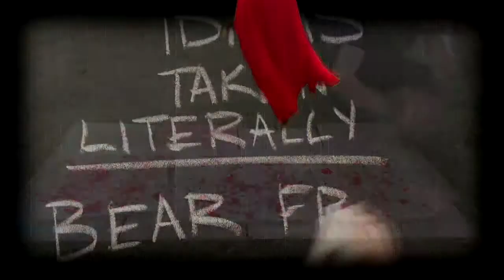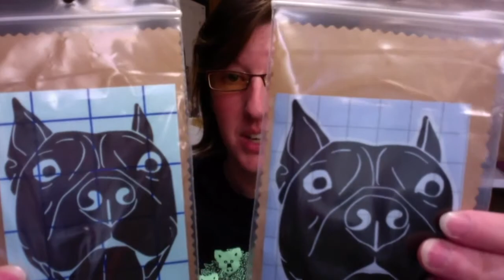Cricut or Silhouette...or Both?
In this video, Samantha Goodheart talks about whether you should use Cricut, Silhouette, or both when it comes to making vinyl decals and more.  She also adds some tips for vinyl decal makers.

LGBTQ PRIDE GIFTS:
Wholesale: GoodheartedPride.Faire.com
Facebook.com/GoodheartedPride
Instagram.com/GoodheartedPride
Pinterest.com/GoodheartedPride

DOG TAGS & DOG LOVER GIFTS:
Facebook.com/GoofbuttGoodies
Instagram.com/GoofbuttGoodies
Pinterest.com/GoofbuttGoodies

NERDY, PUNNY, & FUNNY GIFTS:
Wholesale: TheSamAntics.Faire.com
Facebook.com/TheSamAntics
Instagram.com/The_SamAntics
Pinterest.com/TheSamAntics

CROCHET PATTERNS & CROCHET LOVER GIFTS:
Facebook.com/Yarntrepreneurship
Instagram.com/Yarntrepreneurship
Pinterest.com/Yarntrepreneurship